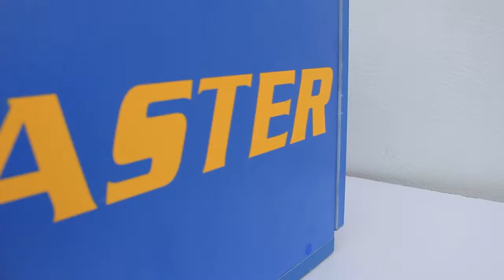Piston Aster Con Cierre Suave | Demostración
Aster Piston

Sobre Nosotros

Aster se dedica a la producción y desarrollo de productos de alta tecnología. Somos el especialista en tecnología de fijación moderna. Nuestros empleados están constantemente desarrollando nuevas ideas, ampliando la gama diversa de tornillos Aster y estableciendo productos de calidad "Made in Taiwan" para artesanos, aficionados a la empresa y minoristas especializados de todo el mundo.

Conozca nuestros productos aquí en varios videos: desde tornillos para concreto hasta tornillos para madera hasta tornillos AT-Drive. El canal oficial de Aster en YouTube ofrece no solo la presentación del producto, sino también consejos útiles sobre bricolaje e instrucciones creativas sobre cómo hacerlo usted mismo.
Me gustaría usar esto para YouTube.

Pueden verlo y traducirlo al español, por favor.